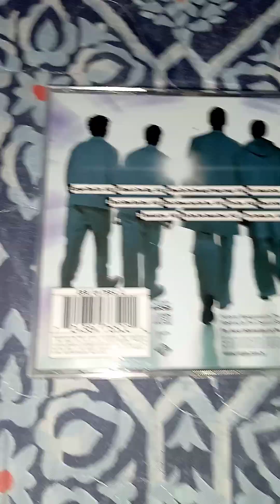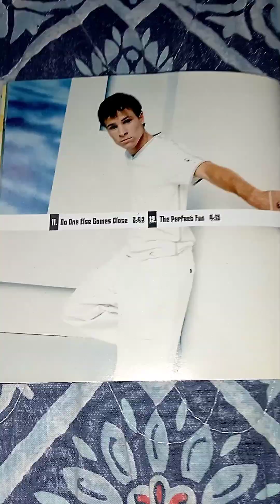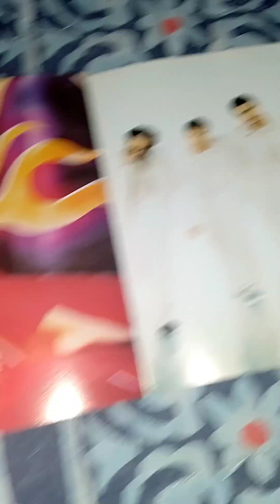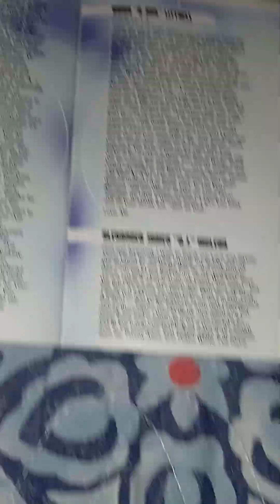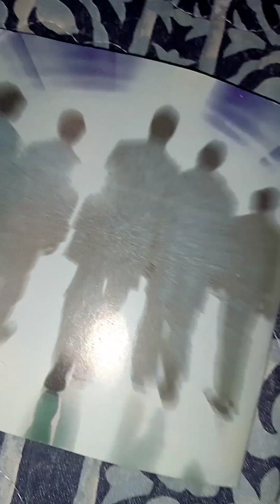CD Backstreet Boys Millennium - UNBOXING